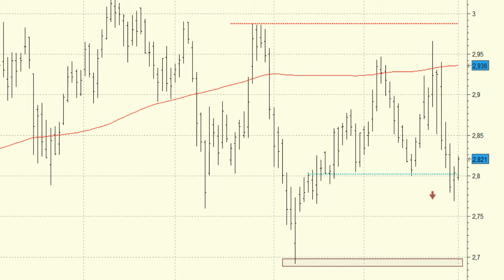Vídeo análisis técnico de Mapfre, se acerca al soporte clave del medio plazo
Mucho cuidado con el aspecto técnico de Mapfre ya que tras no poder subirse por encima de la media de 200 sesiones estamos viendo el abandono del soporte de los 2,80 euros.

Esto es una señal de debilidad que nos hace mirar con temor el soporte de los 2,69 euros, mínimos del pasado mes de agosto.